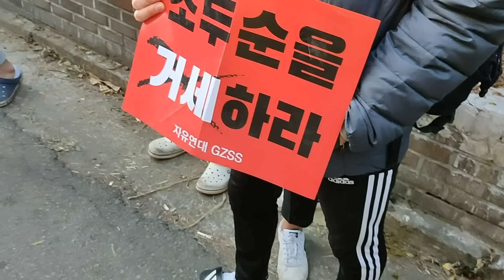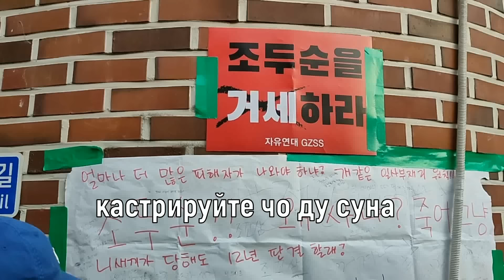В Корее выпущен на свободу педофил изнасиловавший семилетнюю девочку.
12 декабря 2020 года в Корее был выпущен на свободу 68 летний педофил, который 11 декабря 2008 года похитил и изнасиловал семилетнюю девочку. Девочка навсегда осталась инвалидом и никогда не сможет иметь детей.